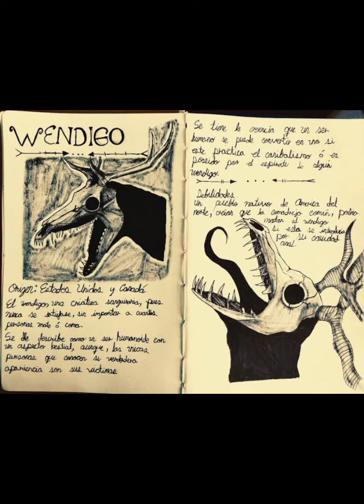el wendigo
el wendigo es una de las leyendas, que dió origen con los antiguos habitantes americanos.